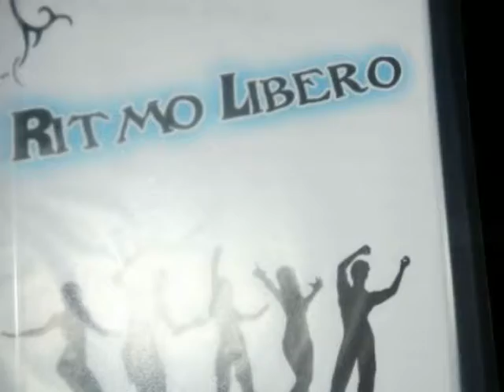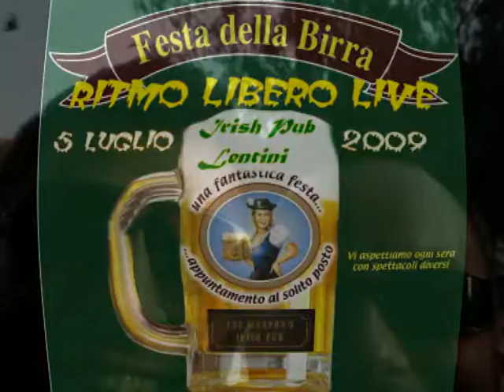Tanti auguri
Ritmo Libero - Tanti Auguri Demo